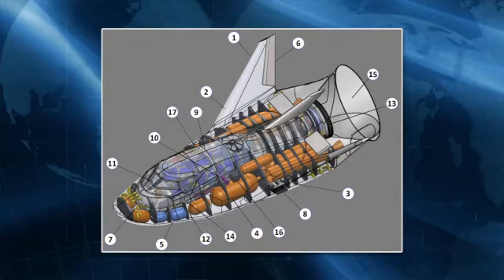ISS Update: Sierra Nevada Corp. Space Act Agreement Status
NASA Public Affairs Officer Kyle Herring interviews Valin Thorn, Commercial Crew Program Partner Manager for Sierra Nevada Corp., about the status of Space Act Agreement. Questions? Ask us on Twitter @NASA_Johnson and include the hashtag askStation. For the latest news about the space station,